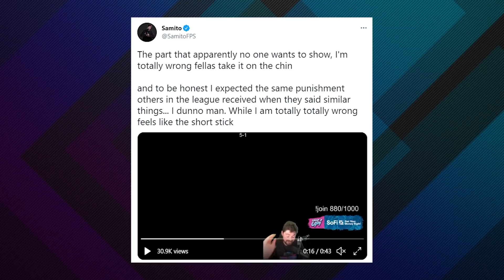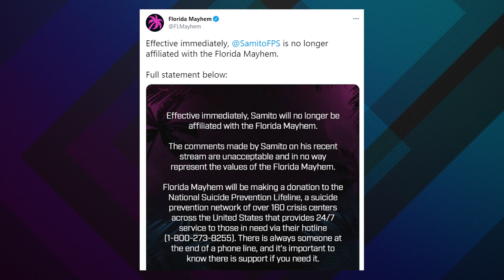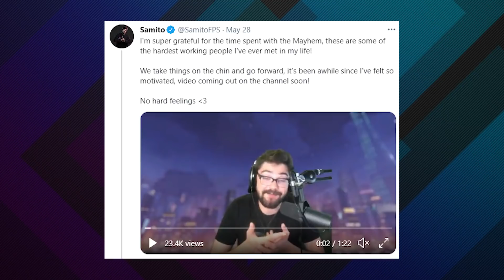Overwatch Streamer FIRED After Apology (SamitoFPS)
Overwatch streamer for Florida Mayhem @SamitoFPS was recently let go after a rant on stream that ended in an apology. Should SamitoFPS have been dropped for this?